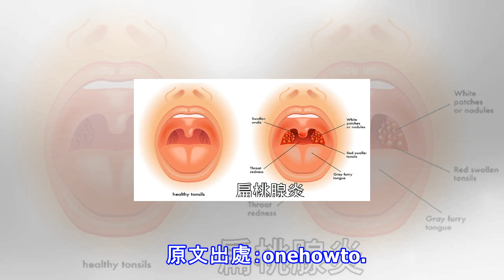「扁桃腺炎」連吞口水都痛得要命？自製「五種天然飲料」快速緩解發炎，疼痛不再來！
▲秋冬季節轉換之際容易罹患「扁桃腺炎」。 (Source:afairgo) 扁桃腺炎是由病毒或細菌感染所引起，會導致喉部疼痛不適、全身痠痛，甚至發燒，令人非常難受。當扁桃腺被感染、發炎時，盡快接受治療是非常重要的，除了服用藥物之外，以下將介紹一些緩解扁桃腺炎的自然療法，可加速改善不適的症狀。 1.檸檬水加鹽 混和一杯溫水和兩顆檸檬的果汁，再加入一大匙的鹽，攪拌均勻。每天用這種混合物漱口4次，有助於清潔扁桃腺、減輕發炎和不適。 2.百里香 百里香是緩解扁桃腺發炎最好的方法之一，因為它有優秀的殺菌和消毒功能。煮一鍋開水，加入一些百里香葉，再煮5分鐘後關火。一天喝三次可緩解扁桃腺炎。 3.尤加利葉 ...